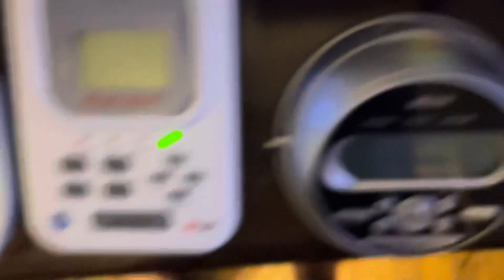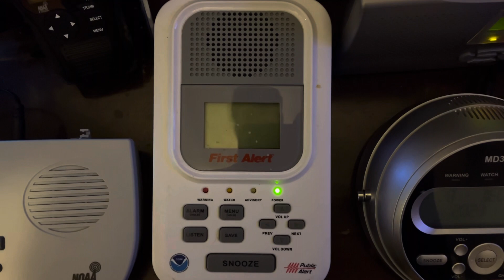River Flood Warning - 12/28/23 (EAS #1,078)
Recorded on WXL39 Allentown, PA at 12:12 AM on December 28, 2023